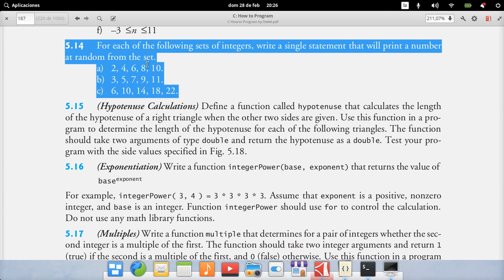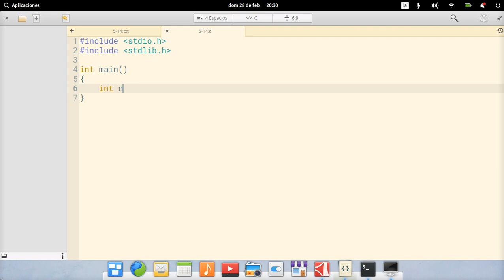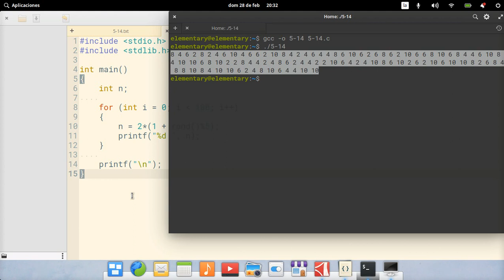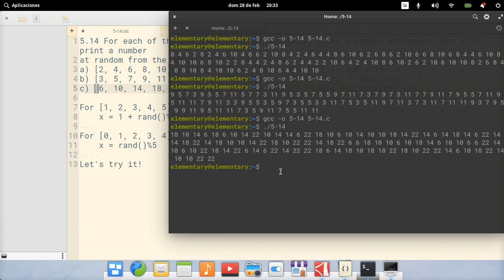C How To Program (6th Edition) - Deitel & Deitel, exercise 5.14